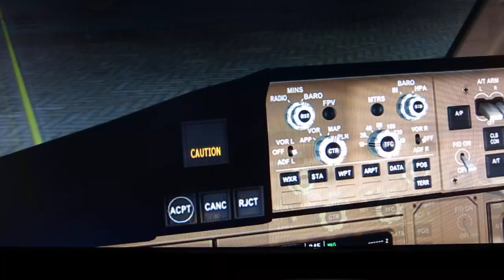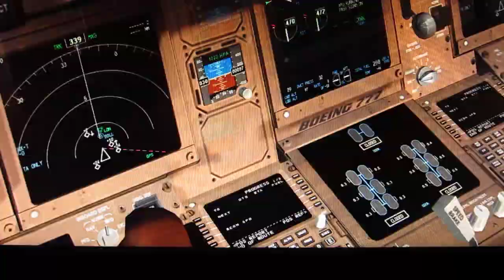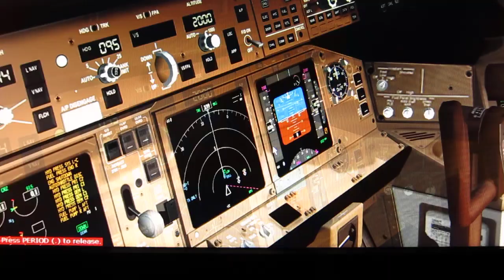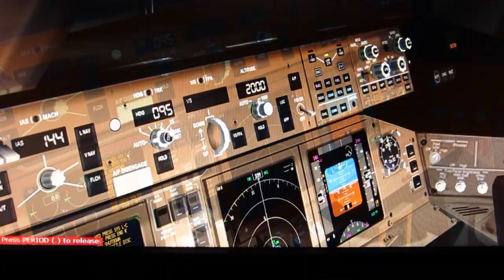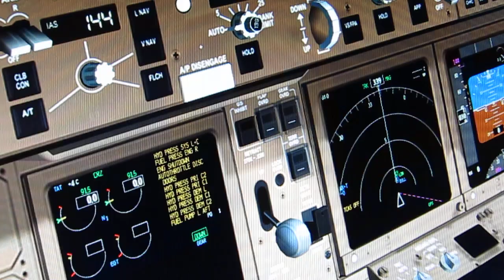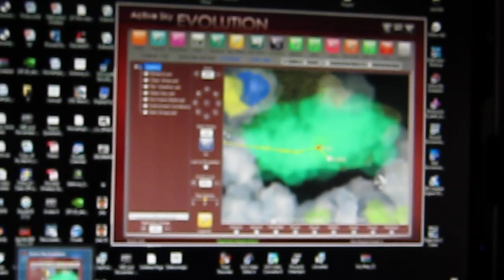Flight Simulator Heathrow Taxi to gate 003.MOV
Taxi to gate after landing a 777 at Heathrow from Newark in FS9
FS9, PSS 777, ASE wxr, GEPRO II and REX textures, UTE custom water, Oncourse PFE, Oncourse FDC, UK2000 EGLL, AES on a Liquid cooled home built system